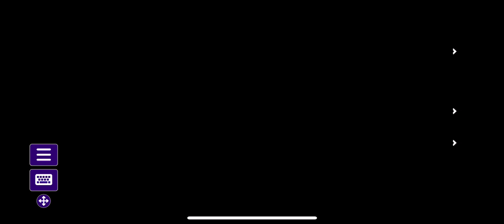Doctor doom live event